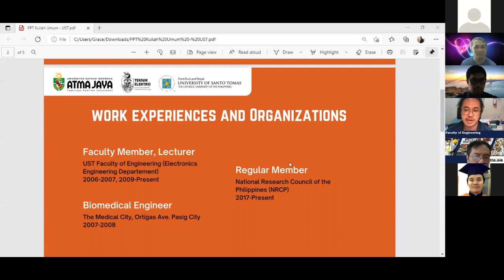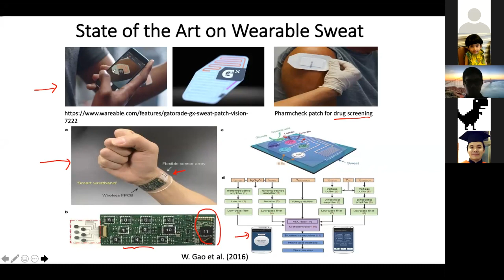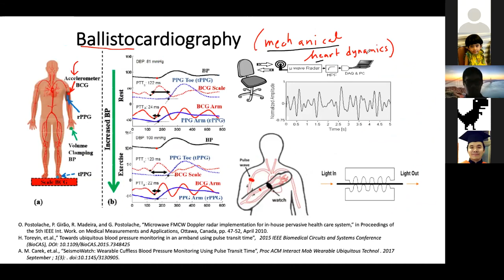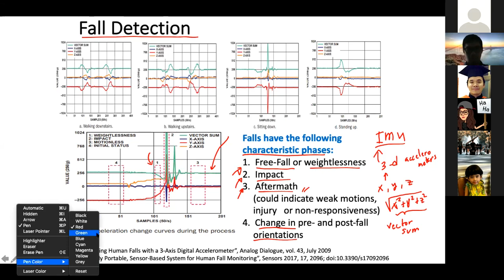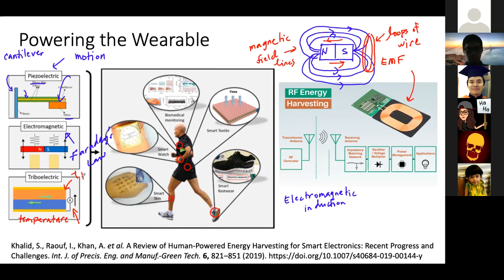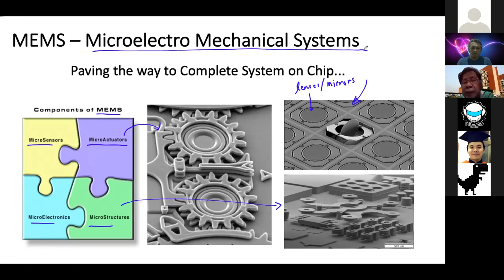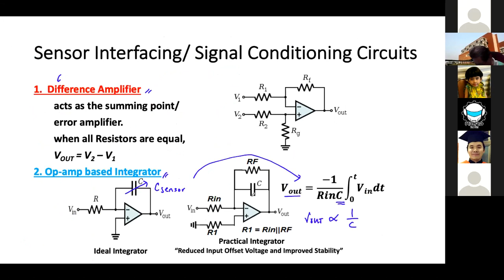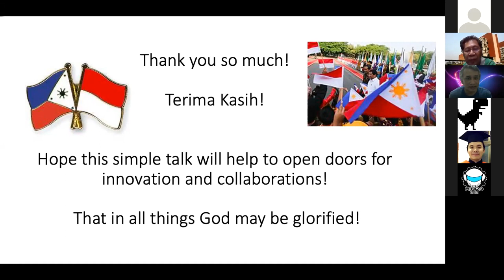UAJ Electrical Engineering General Lecture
Hai sahabat Atma! Teknik Elektro Unika Atma Jaya mengadakan kuliah umum nih! Tema yang dibawakan oleh narasumber kali ini yaitu "Adventures in Wearable Technology Research".

Kuliah umum ini dilaksanakan pada
📍 : Live @Zoom

Speaker : ENGR. Angelito A. Silverio, Ph.D.
(Member of National Research of the Phillipines, Lecturer of UST College of Science)